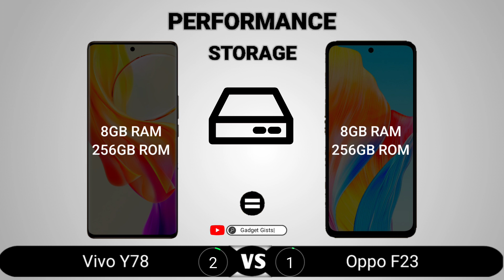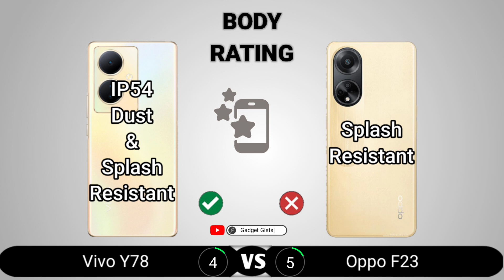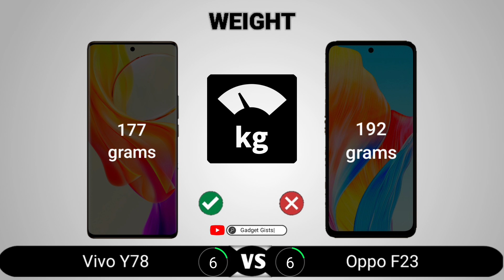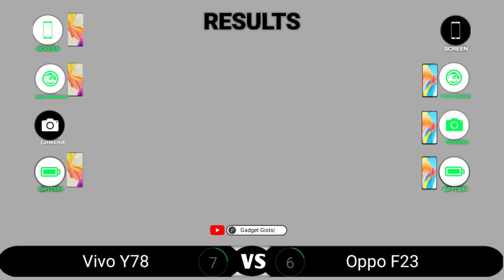Vivo Y78 vs Oppo F23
Vivo Y78 vs Oppo F23 || Full Comparison - Which one is Best?